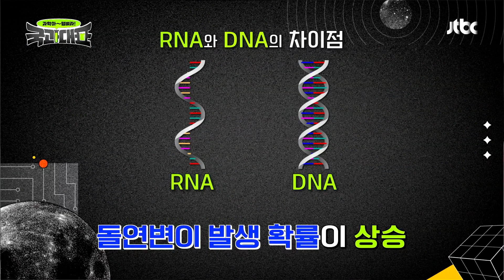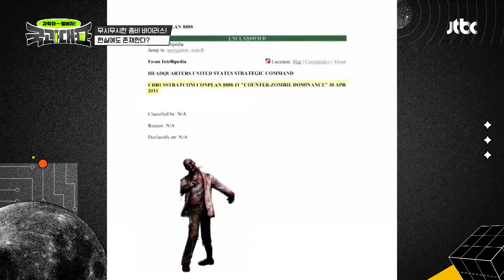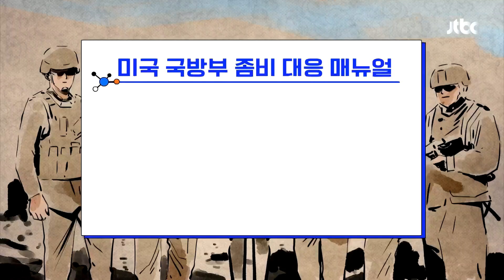[10분요약] 좀비 사태가 진짜 일어날 수 있다고 생각한 적 있습니까? 일어날 수 있으니 각오해라｜국과대표｜JTBC 220507 방송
몸을 묶고 있는 끈을 풀고 창문을 깨서 탈출하는 사람?
감염으로 인해 좀비처럼 변한 사람들이 있다!
영화·드라마 속 좀비 아포칼립스
실현 가능성에 대한 과학적 논쟁💥